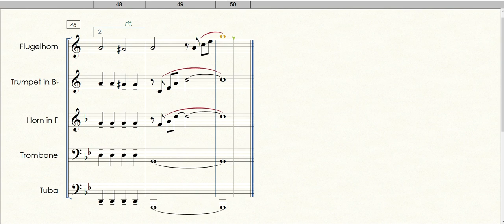Ave Maria de Caccini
Formação: Quinteto de Metais
Gênero: Erudito
Compositor: Giulio Caccini & Vladimir Vavilov
Arranjador: Welligton Sousa
Adaptação para quinteto de Metais: Argemiro Correia
Equipe do Portal Brasil Sonoro